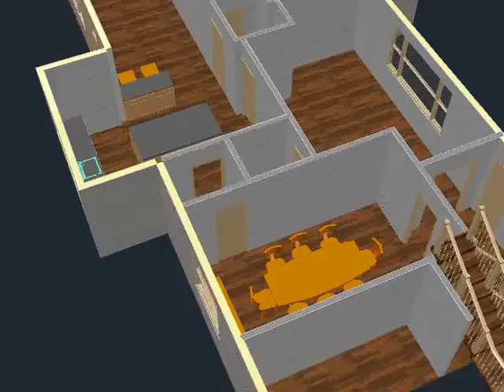Julian Residence Addition Option E